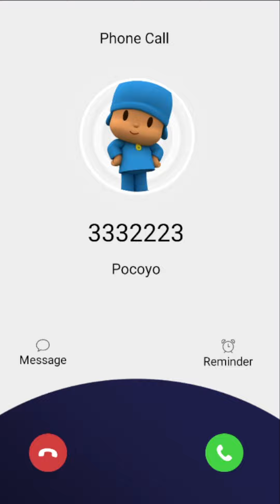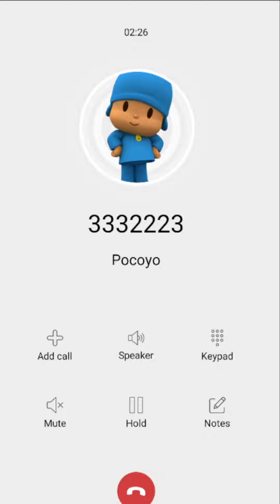Aprende los Planetas del Mundo con Pocoyo Diviértete Llamada Falsa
Pocoyo quiere enseñarte diferente que aprendas y conozcas los planetas del mundo aprende con el y no lo olvides es igual que hacer deporte

Llamada de Pocoyo
Llamada a Pocoyo
Llamada Pocoyo
Pocoyo te esta llamando
Pocoyo te llama